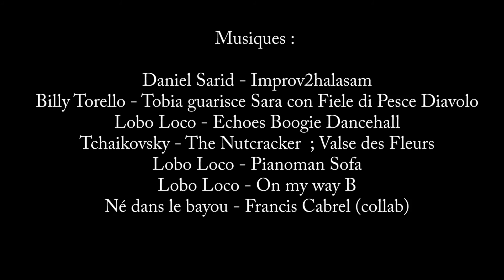Darvec #13 — Swamp Thing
L'Envoyé du mal fait une petite visite à SimonleBorgne et Nico.
L'occasion rêvée de sortir enfin de la Boîte et du Grand vide et de mettre fin à cet arc narratif, tout en parlant de Swamp Thing.
Car oui, la Créature des marais a eu le droit à pas moins de 2 films !